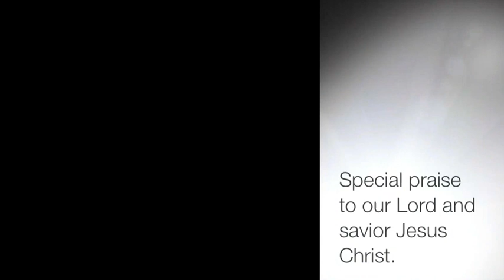Divine Intervention by: D.E.X.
The Intervention into my life by our lord and savior, Jesus Christ as. How my life is changed by applying the word of god to my life as well as accepting Jesus Christ into my heart.